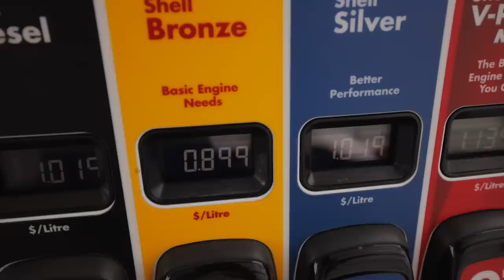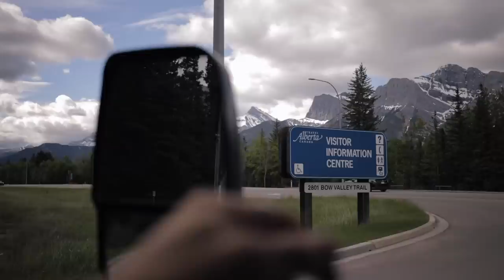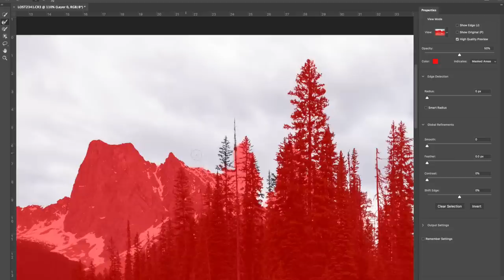Rocky Mountain RV Road Trip (CANADA ROAD TRIP #5)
We saved some of the best of the Canada Road Trip for last as we cross across the country in our RV.